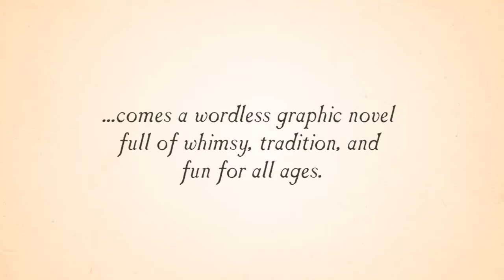Petro and The Flea King Graphic Novel Book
From an award-winning children's book author and illustrator comes a wordless graphic novel full of whimsy, tradition, and fun for all ages. Petro the lazy boy, goes on an out-of-this-world adventure as he tries to save a small town from the torments of the Flea King and his minions.

164 beautifully illustrated pages!